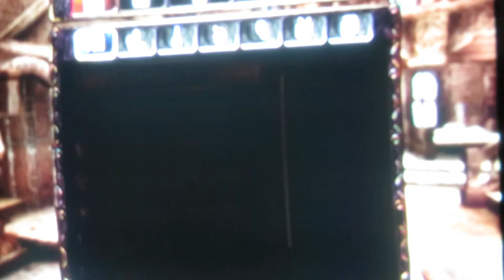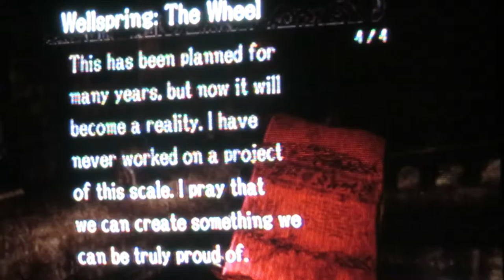Let's Play Pandora's Tower Part 19: Forgetting How to Play